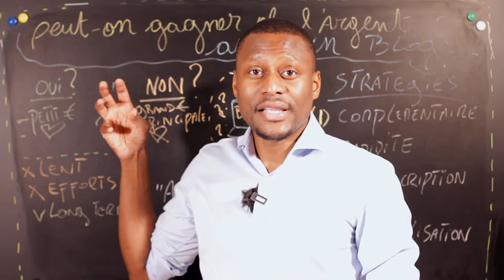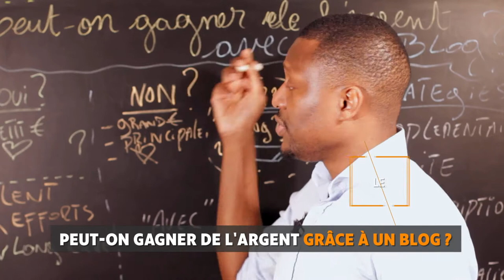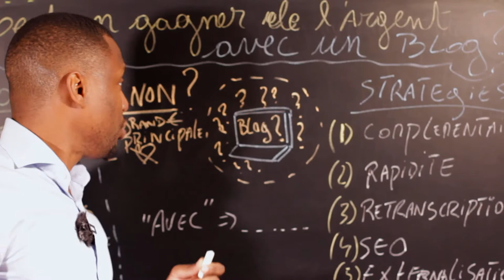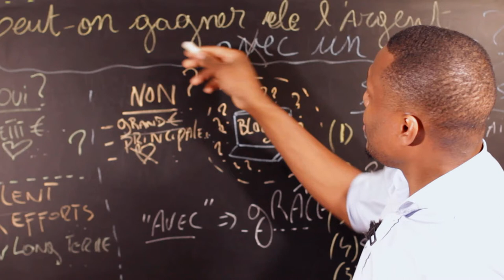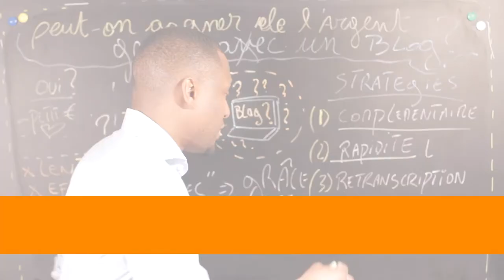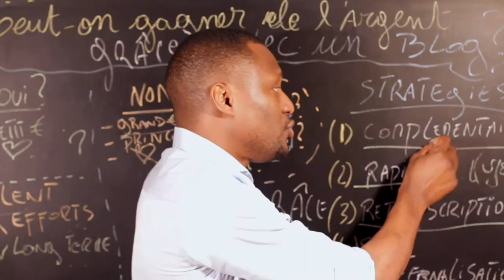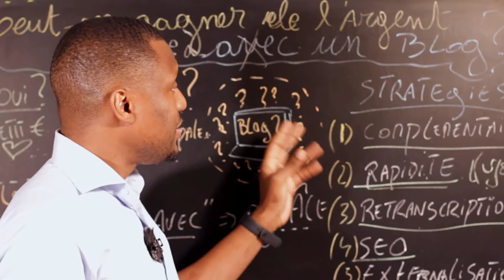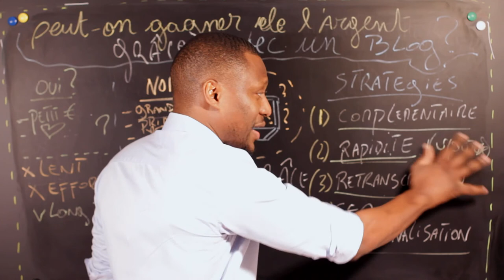Gagner De L'argent Avec Un Blog : Est-Ce Encore Possible En 2022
Peut-on encore gagner de l'argent en 2022 avec un blog ? Doit-on encore utiliser le blogging dans sa stratégie commerciale ? I 🎬✅Découvrez la réponse de Zico Kiaxx et accédez à une heure de formation en ligne offerte : "Clients Haut De Gamme" 👉🏾 ***Déroulez la page pour découvrir votre cadeau de bienvenue;-)

Dans cette vidéo, vous découvrirez Gagner De L'argent Avec Un Blog : Est-Ce Encore Possible En 2022